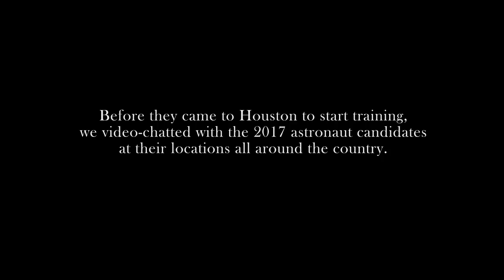Jonny Kim/NASA 2017 Astronaut Candidate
The ranks of America’s Astronaut Corps grew by a dozen today!  The twelve new NASA Astronaut Candidates have reported for duty at the Johnson Space Center in Houston to begin two years of training.  Before they got to Houston we video-chatted with them all; Dr. Jonny Kim talks about how he became interested in science, technology, engineering and math, why he wanted to become an astronaut and where he was when he got the news that he’d achieved his dream.